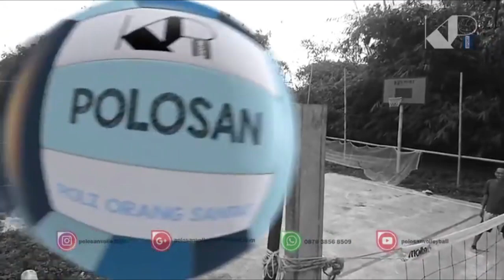momen lucu saat bermain voli bareng bartos torexxx sebelum PPKM diterapkan I voli aneh bin ajaib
ini adalah momen lucu ketika bermain voli